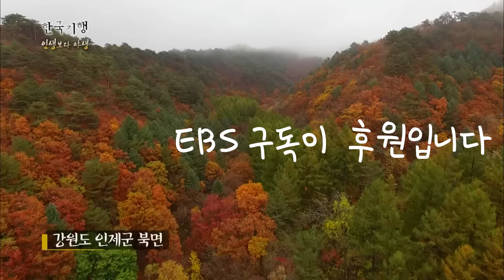인생의 반 이상을 설악산 깊은 곳에서 살고 있는 74세 자연인. 스스로 가난함과 고독함을 선택해 사는 설악산 전설의 자연인｜한국기행｜알고e즘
시간이 멈춘 듯 원시림의 모습을 간직한 인제 마장터.
경치에 취해 산길을 따라 한참을 오르면 숲속에 숨겨진 통나무집을 만날 수 있다.
이 집의 주인은 39년째 마장터를 지키고 있는 정준기 씨.
그는 74세의 나이가 무색하게 복잡한 산길을 척척 오르내리고
낙엽이 수북한 곳에서 능숙하게 만삼을 캔다.
오늘의 수확이 변변찮아도 섭섭하진 않다.
내일 다시 산을 오르면 된다는 그의 말처럼,
긴 시간 함께해온 숲을 믿기 때문이다.

경상남도 거창군의 어느 산속 바위 아래 동굴.
도무지 사람이 살 것 같지 않은 이곳을 지키는 특별한 도인, 조광환 씨가 있다.
자연의 소리만 울려 퍼지는 고요한 산중에서 매일 기공 수련을 하는 조광환 씨.
잔대를 심고 옻나무 진액을 내리는 등 약초에도 관심이 많다.
이런 그와 특별한 인연을 맺은 손님이 찾아오는데...
바위 위에 올라 기공 배우기부터 계곡 다이빙까지.
두 사람의 좌충우돌 하루를 따라가 본다.
📺방송정보
📌프로그램명: 한국기행 - 인생보다 야생 3부. 사나이라면 한 번쯤